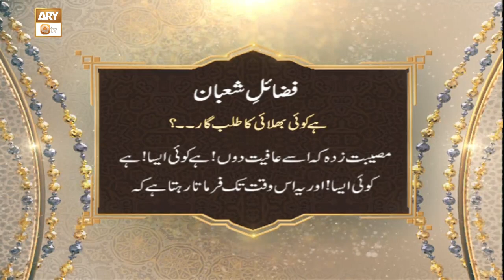Hai Koi Bhalai Ka Talab Gar || Fazail e Shaban || Mah e Shaban 2022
Fazail e Shaban || Shab e Nijaat || Fazail e Tauba || Shab e Barat || Mah e Shaban